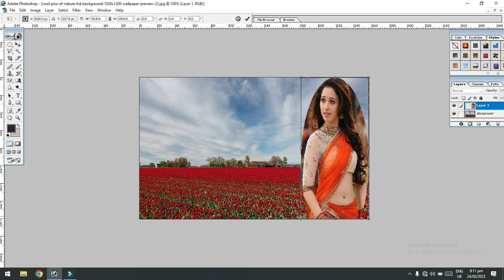Trending HDR Video A Screen Of Pure pink Sdc editing cc Background Bp-#5313 #381 Edit Zone Fast